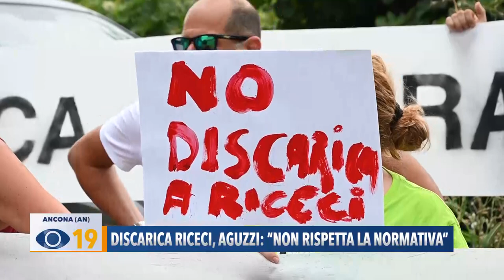Discarica Riceci, Aguzzi: "Non rispetta la normativa"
Torniamo a parlare della discarica di Riceci, perché dopo il congelamento di sei mesi della trattativa, da parte del Cda di Marche Multiservizi, oggi l'assessore regionale Stefano Aguzzi ha inviato alla Provincia il documento con le normative vigenti sulla realizzazione delle discariche nelle Marche. E il progetto per quella di Riceci non rispetterebbe la distanza prevista dai centri abitati.